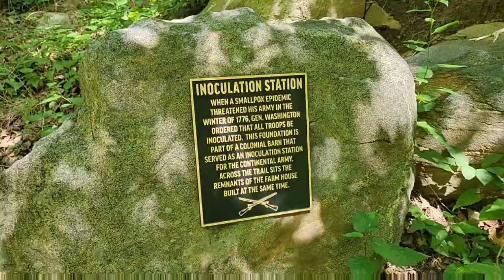Day 28 AT Thru-hike Flip-flop 2023